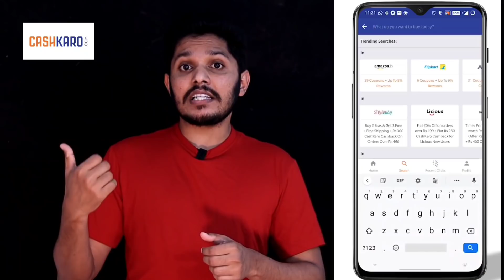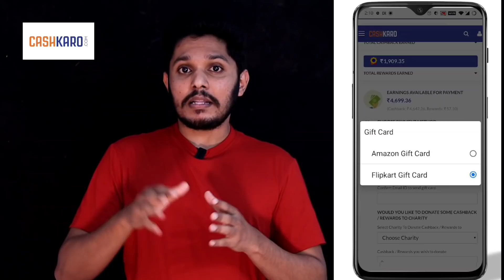Soorarai Pottru Malayalam Review